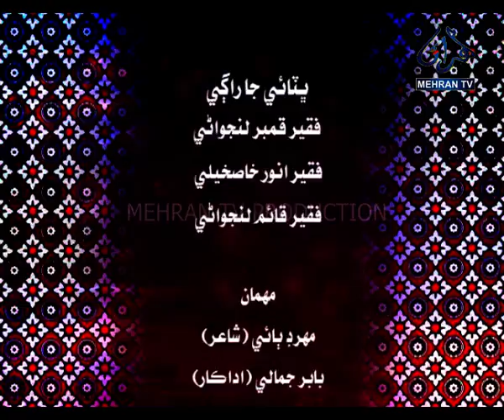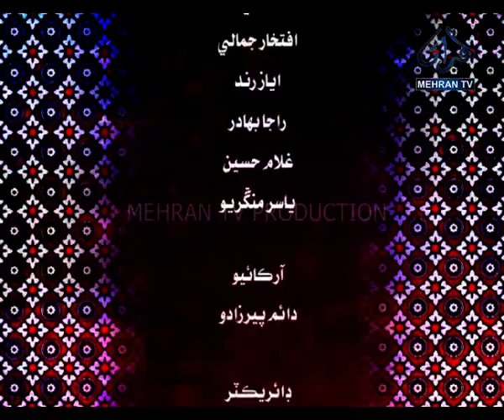ASANJI OTAK EPISODE 02 MEHRAN TV